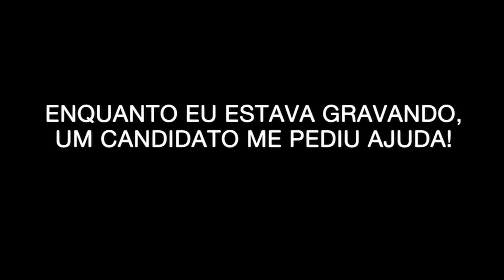SOCORRI um candidato! Missão cumprida?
Aconteceu algo INESPERADO enquanto eu gravava...
SALVEI UM CANDIDATO no dia de sua prova. ASSISTA O VÍDEO!

Conto ainda o que NUNCA te alertaram sobre A VERDADE POR TRÁS DA APROVAÇÃO!

Toda semana um conteúdo novo para seu Concurso da Polícia Militar.

Somos OFICIALMENTE o maior canal de conteúdo específico para Polícias Militares.

Espero que você acompanhe os vídeos que publico no canal, assine e compartilhe seus aprendizados com aqueles que também precisam.

Seus comentários são minha motivação para continuar produzindo conteúdos, então, deixa o seu aqui embaixo...

Se você quer REALMENTE ser aprovado no concurso da Polícia Militar, siga nossos conteúdos em todas as mídias.